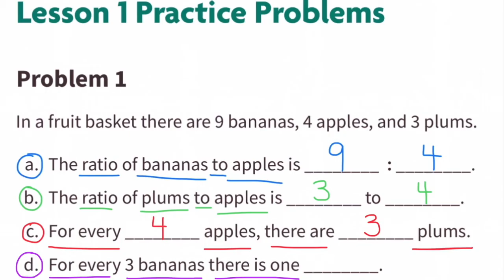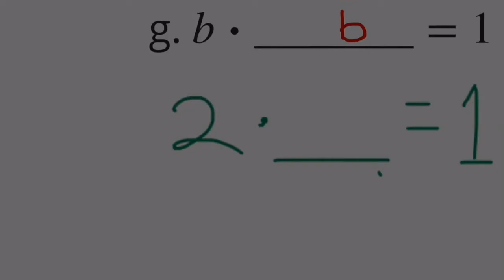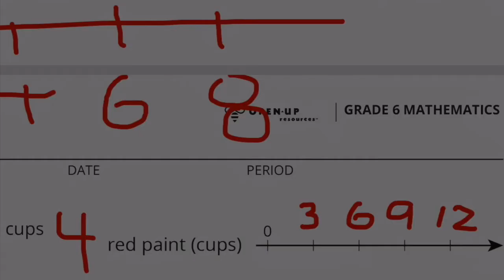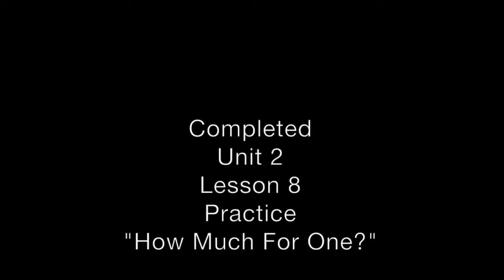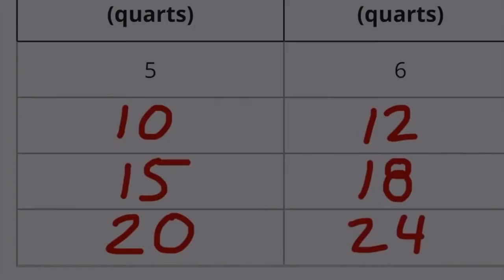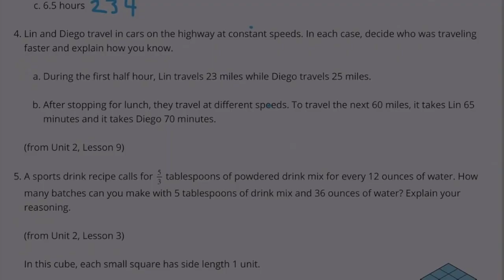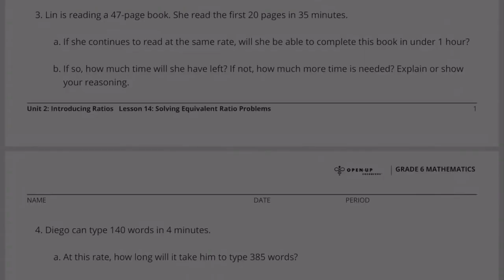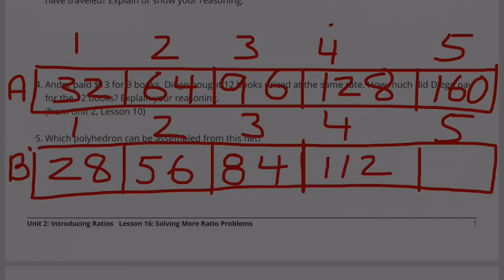😉 6th Grade, Unit 2, All Lessons 1-16 | Introducing Ratios | Illustrative Mathematics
😉 6th Grade, Unit 2, All Lessons 1-16, Introducing Ratios. Illustrative Mathematics Practice problems. Tutorial and review. 6th grade IM Math, Unit 2, All Lessons 1-16, Introducing Ratios, Practice problems. Tutorial and review.

0:00 Illustrative Math, Grade 6, Unit 2, Lesson 1 "Introducing Ratios and Ratio Language"
6:33 Unit 2, Lesson 2 "Representing Ratios with Diagrams"
20:40 Unit 2, Lesson 3 "Recipes"
30:23 Unit 2, Lesson 4 "Color Mixtures"
39:28 Unit 2, Lesson 5 "Defining Equivalent Ratios:
45:46 Unit 2, Lesson 6 "Introducing Double Number Line Diagrams"
50:54 Unit 2, Lesson 7 "Creating Double Number Line Diagrams"
1:00:02 Unit 2, Lesson 8 "How Much for One?"
1:13:06 Unit 2, Lesson 9 "Constant Speed"
1:26:41 Unit 2, Lesson 10 "Comparing Situations by Examining Ratios"
1:37:18 Unit 2, Lesson 11 "Representing Ratios with Tables"
1:44:25 Unit 2, Lesson 12 "Navigating a Table of Equivalent Ratios"
2:02:27 Unit 2, Lesson 13 "Tables and Double Number Line Diagrams"
2:14:55 Unit 2, Lesson 14 "Solving Equivalent Ratio Problems"
2:29:53 Unit 2, Lesson 15 "Part-Part-Whole Ratios"
2:42:48 Unit 2, Lesson 16 "Solving More Ratio Problems"

Welcome to our math channel, where we provide comprehensive math tutorials and answer keys for students in grades 6 through 8. Our videos cover a range of topics, from basic arithmetic to advanced algebra, and we use the Illustrative Mathematics curriculum to ensure that our content is up-to-date and aligned with current educational standards. Whether you're struggling to understand a concept or just looking for additional practice, our illustrative mathematics answer keys and videos provide the support you need to succeed. In addition to our tutorials, we also offer a variety of math videos that cover specific topics in detail, making it easy for you to find the information you need to excel. All of our resources are available for free, thanks to Open Up Resources, so start exploring today!

Illustrative Mathematics